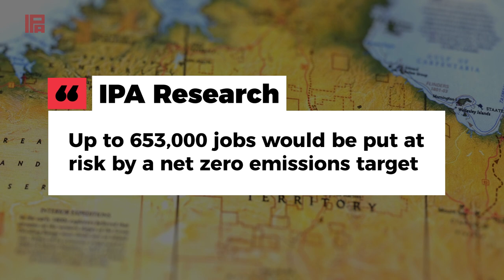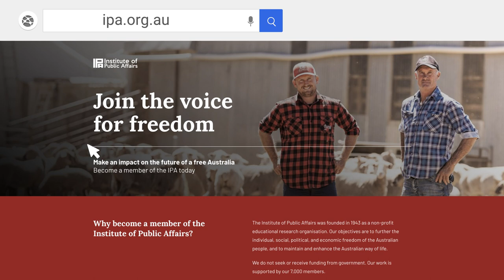Nationals' Leadership Spill A Warning For Morrison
The leadership spill in the federal National Party should be a wakeup call to Scott Morrison.

He is the Prime Minister of Gladstone, not Glasgow.

Watch Cian Morrison explain why the Nationals' leadership spill was entirely based on the Coalition’s shift towards a net zero emissions policy - a policy the Australian people have never wanted